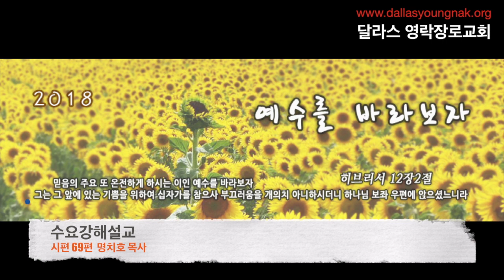[달라스 영락장로교회] 수요강해설교 (2018년 3월 28일) - 시편 69편(명치호 목사)